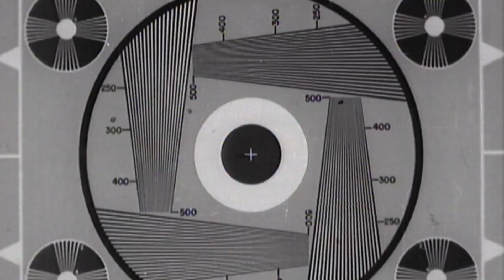Prodigal Sunn - All Is Fair pt ll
Check out the New single & video 'All Is Fair Pt ll" produced by Dj B. Original, Directed by BigLyrik Ent.  Featuring A cameo appearance from Xpthemarxman. LET'S GO!!
New album "Redeemed" ON ALL DIGITAL PLATFORMS..
"Redeemed" by Prodigal Sunn on Spotify